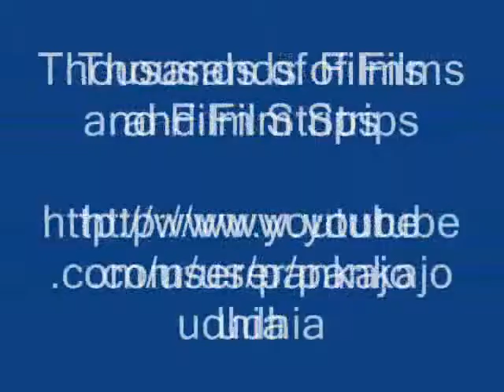Octonary Ingredients of Eulophia dabia Formulations: Pankaj Oudhia's Medicinal Plant Database